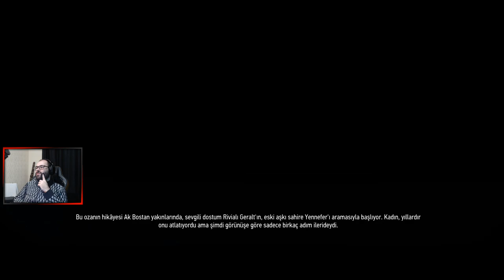Biz Bulamayınca O Bizi Buldu The Witcher 3 - Türkçe Gameplay Part # 4